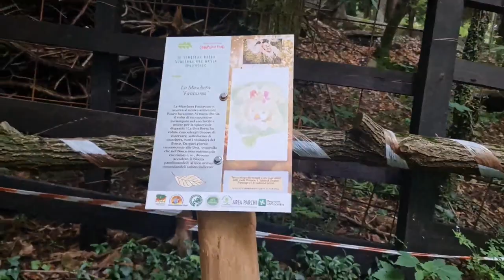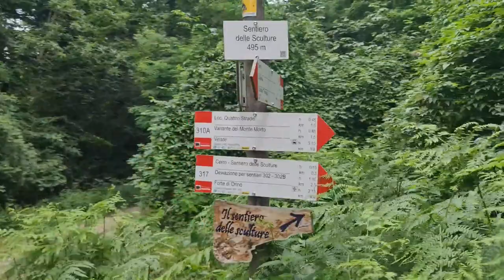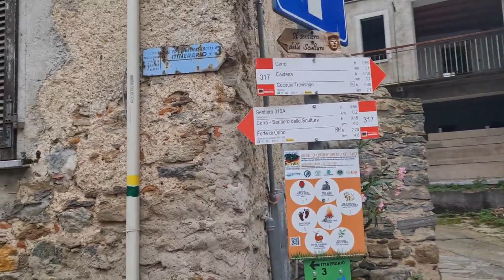2022 06 08 ore 16 11 36 Cocquio Trevisago 7 ("Il sentiero delle sculture" nel Parco Campo dei Fiori)